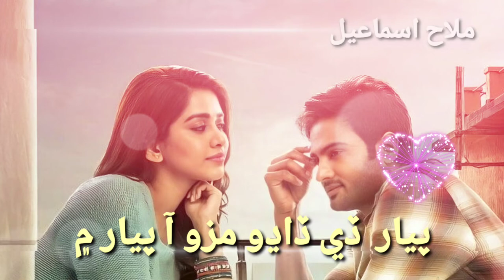New song# Mallah Ismail